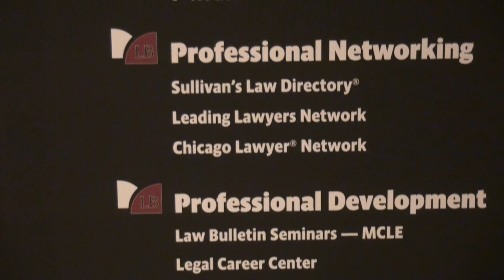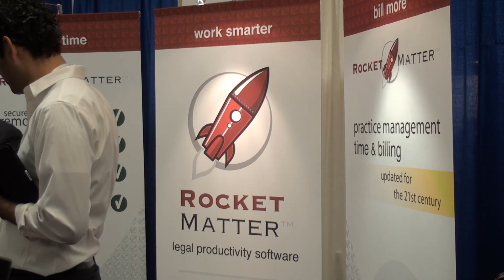ABA Techshow 2011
If you can't make it to the ABA Techshow 2011 taking place in Chicago at the historic Hilton Chicago from April 11-13, be sure to check out what you're missing by watching this 3 minute video.